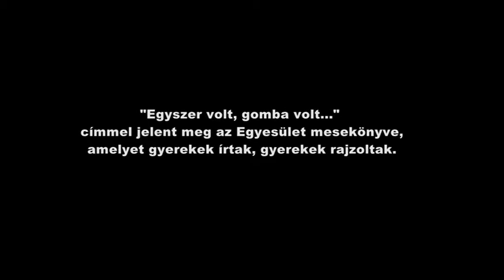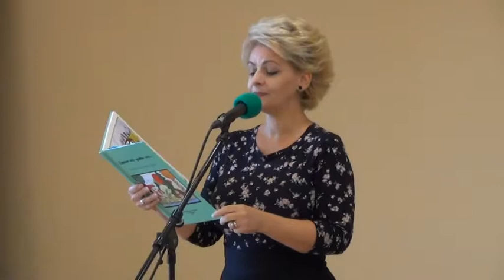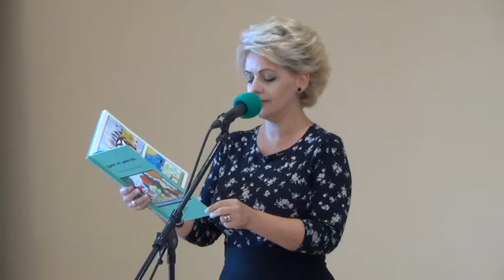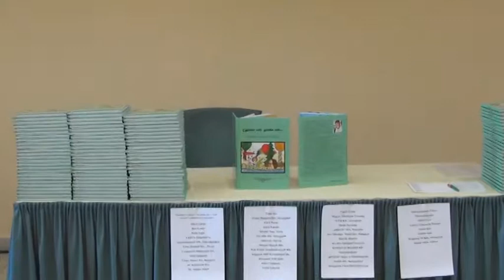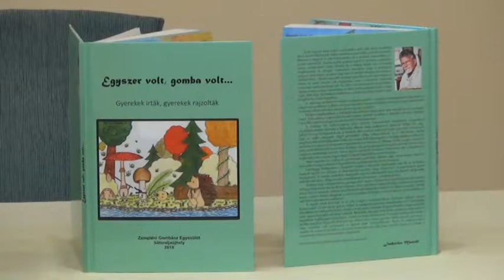Könyvbemutató 2018 10 15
A Zemplén Gombász Egyesület által kiadott " Egyszer volt, gomba volt. " mesekönyv bemutatója 2018. október 15.